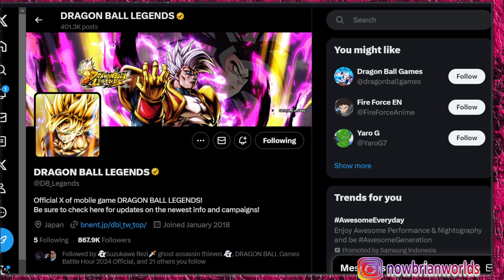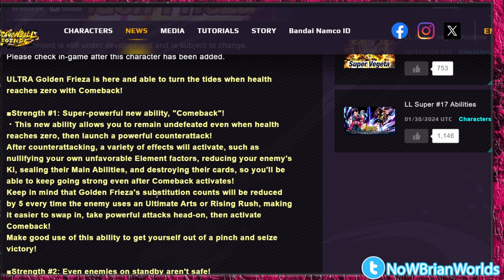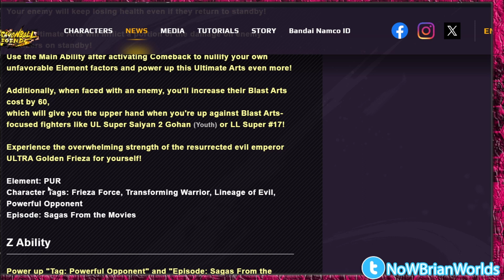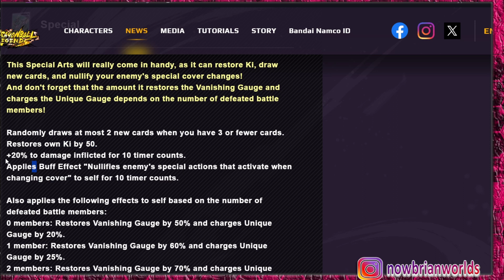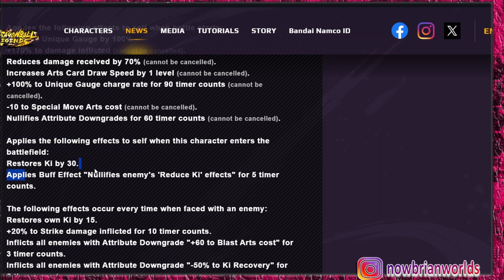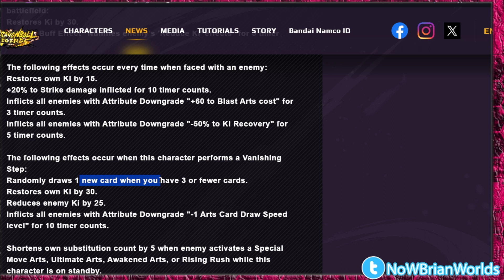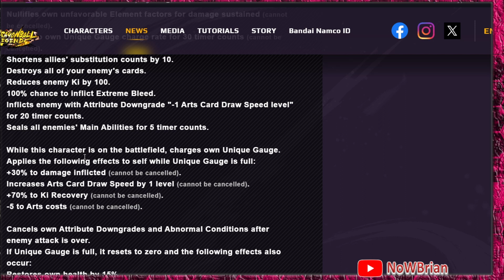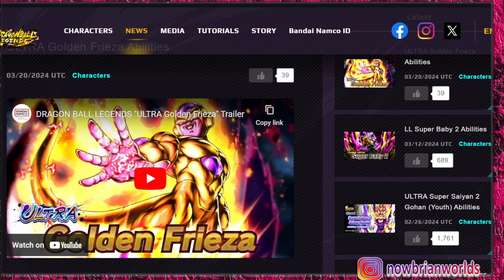GOHAN? SUPER 17 ? SIAPA TAKUT !! BAHAS KEMAMPUAN ULTRA GOLDEN FRIEZA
title: bahas ULTRA GOLDEN FRIEZA  - DRAGONBALL LEGENDS INDONESIA